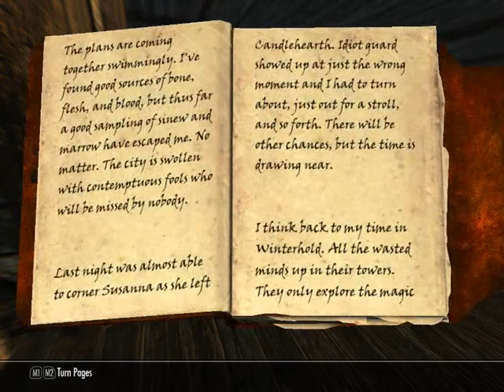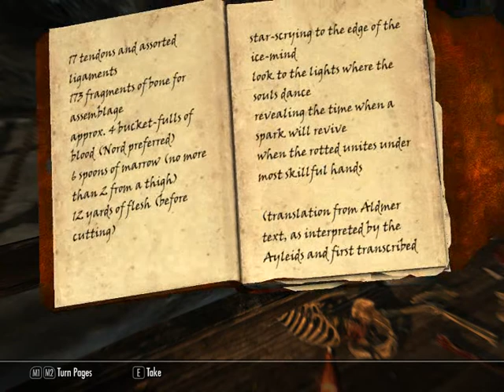Paul's Gaming - Skyrim part200 - Mystery of the Butcher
Part 200

Who better to solve a big mystery than a lizard brain.

It's finally here! Drakiah's back (or I suppose one of Drakiah's relatives, depending on when this game is set), and as always, the adventurous (and SEXY) lizard man has gotten himself involved in a crisis, and it's largely up to him to solve it... But that's ok, because this one's about DRAGONS!
This could potentially end up going on even longer than the Oblivion playthrough, though I think I've decided that I do prefer Oblivion overall. The Argonians are certainly far better looking in this one though!

ANYWAY, I hope you all enjoy this, as it will be going on for a looong time!